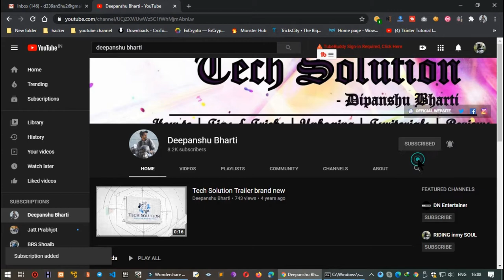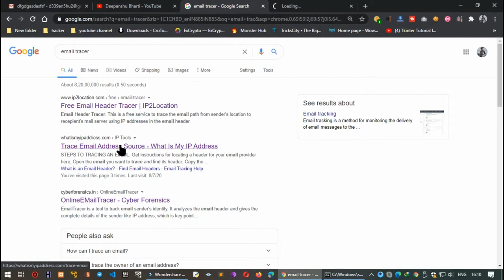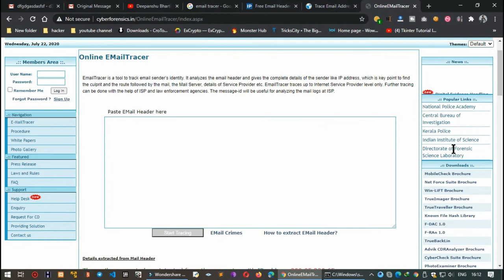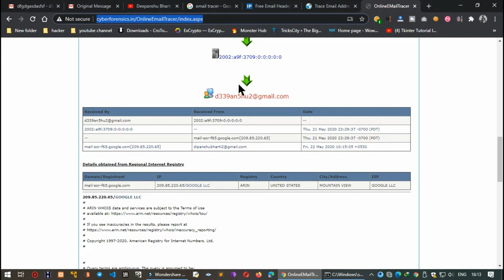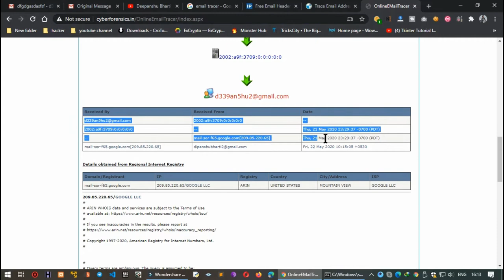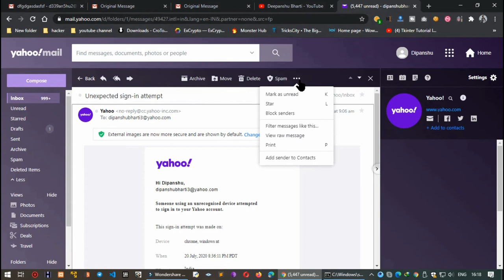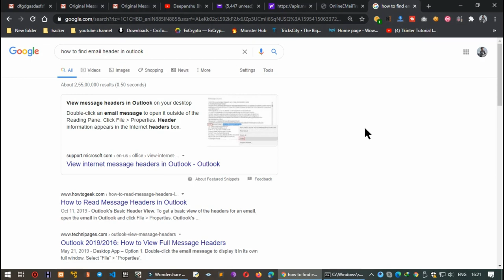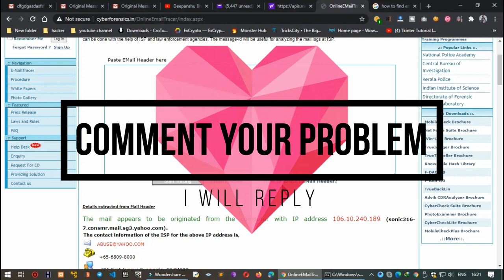How To Track Location of Any Email Address | Email Tracker/Tracer For Free | What Is Email Header?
Hello Guys,

Also you can check your email for fake or real you can get information that the email is fake or real.

you get many detail about that email and easily you can track it.
so, watch the video till end and you will get to know that how this will works.